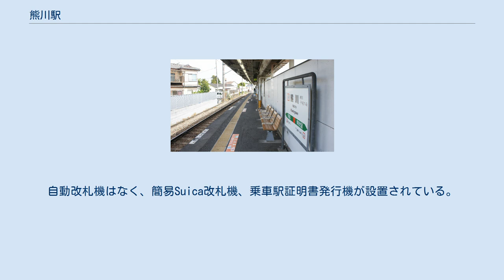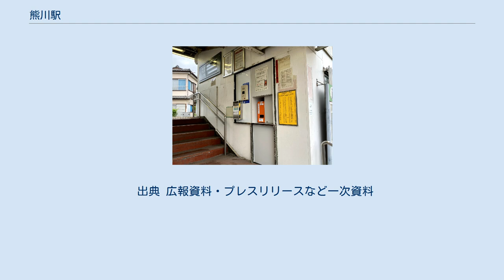熊川駅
熊川駅（くまがわえき）は、東京都福生市大字熊川にある、東日本旅客鉄道（JR東日本）五日市線の駅である。
 1925年（大正14年）4月、五日市鉄道の路線が熊川村を通過するにあたり、同社は福生村熊川村組合に対し、 との承諾書を提出した。
 同月、拝島仮停車場 - 五日市駅間が開通したが、承諾書の2項目は約束どおりには進まず、 また、多摩製糸は同停車場から同社石炭置場まで石炭運搬のための軽便鉄道を所有し、1936年（昭和11年）頃まで使用していた。
拝島駅が管理する無人駅。
自動改札機はなく、簡易Suica改札機、乗車駅証明書発行機が設置されている。
トイレも構内にはないが、駅入口横に福生市管理の公衆便所が設置されている。
 2015年に無人駅に戻った。
有人駅の時はJR東日本ステーションサービスが業務を受託する業務委託駅で、原則7:35から15:55まで駅員が配置され集札業務のみを行っていた。
 2013年（平成25年）度の1日平均乗車人員は1,408人である。
 駅南西約200メートルの奥多摩街道沿い、鍋二公園前に、立川バス福生営業所出入庫路線として、立88系統福生市役所発、熊川駅・拝島操車場経由立川駅北口行きが平日朝に1本、立89系統の立川駅北口発、拝島操車場・熊川駅経由牛浜駅入口行きが全日10本前後（うち、平日2便、土曜1便は深夜バス）走っている。
このうち平日深夜バスの早便と土曜日深夜バスが最終武蔵五日市行きに接続するダイヤとなっている。
 ほかに西東京バスが運行する立川駅北口発河辺駅北口行の「深夜ご帰宅バス」、および同便の上り、拝島駅行きが同バス停を使用する。